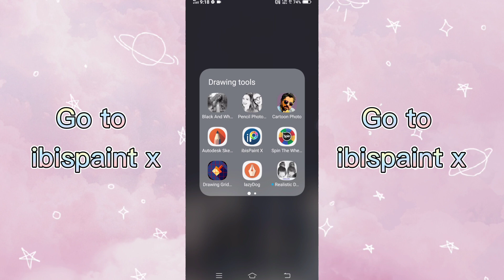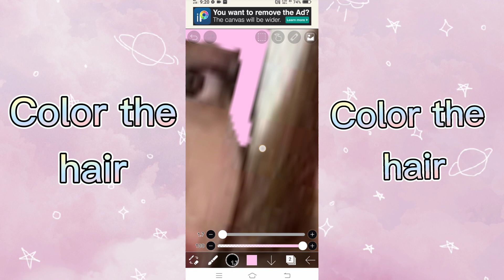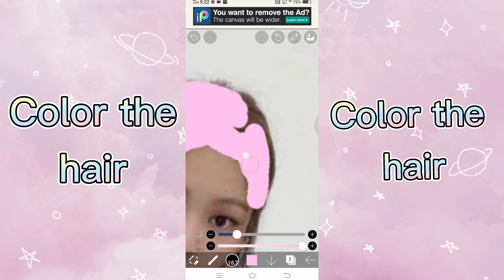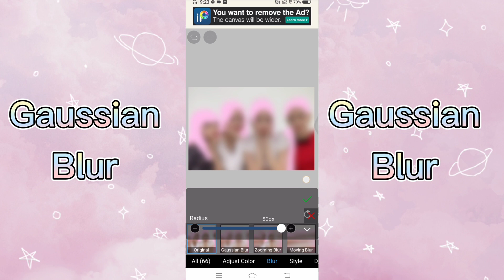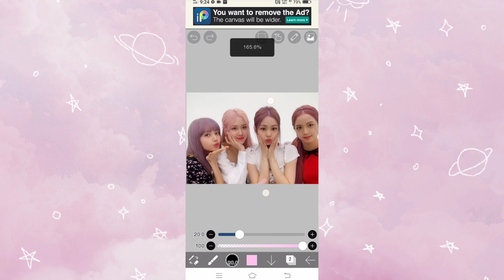How to color hair on ibispaint x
how to color hair using ibispaint x